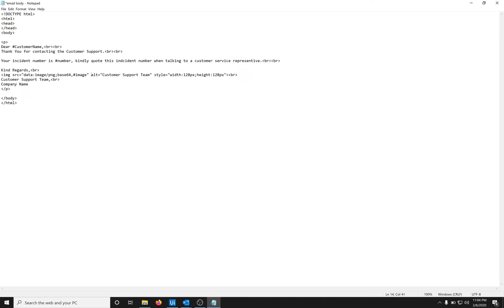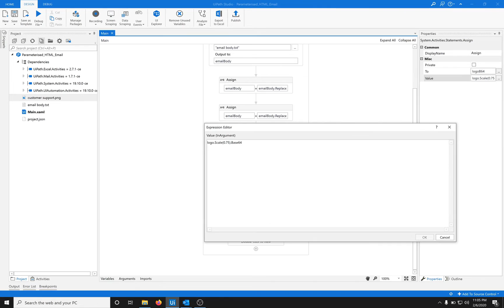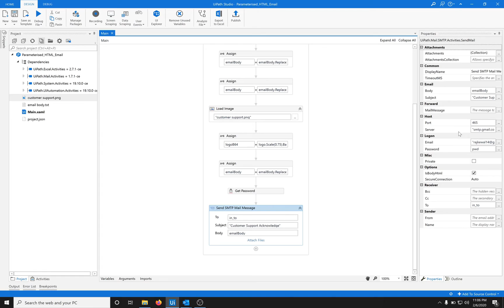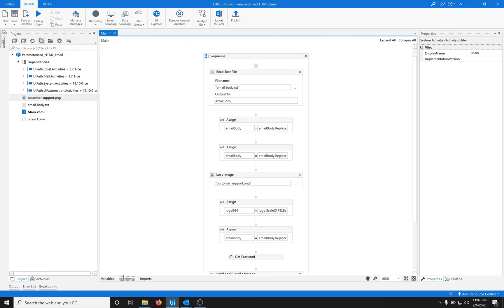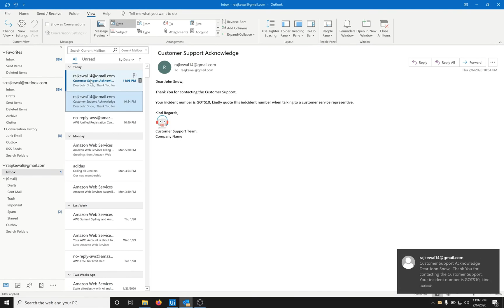Sending Parameterised HTML Email using UiPath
RPA Education